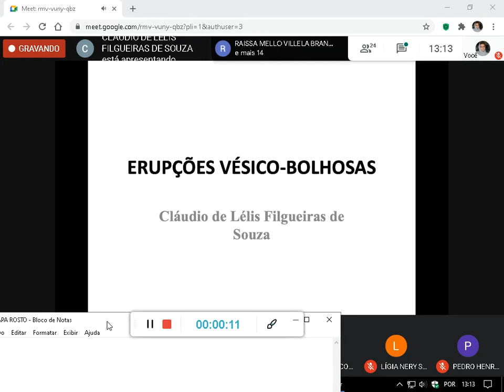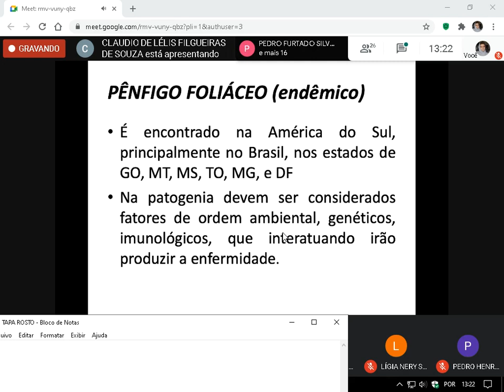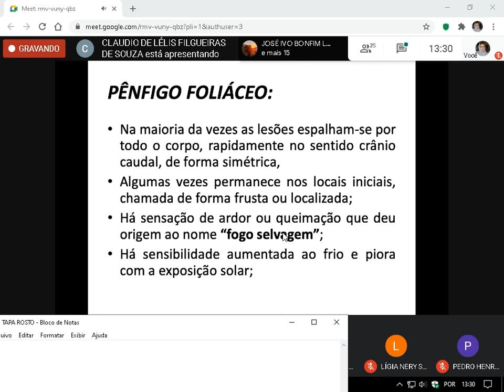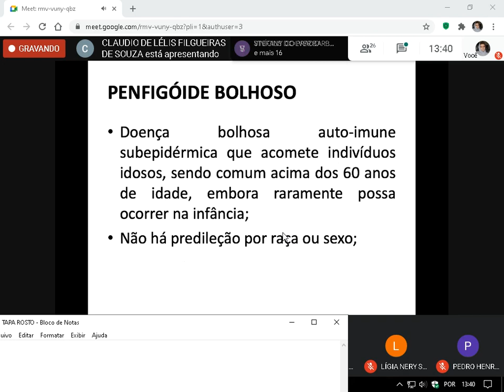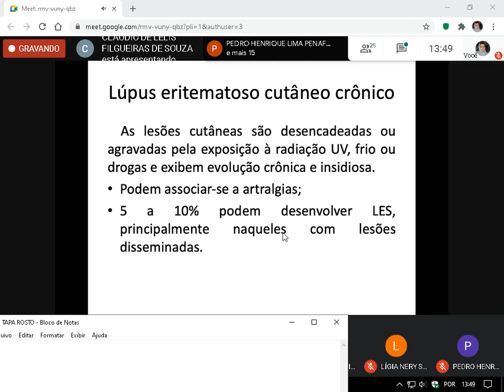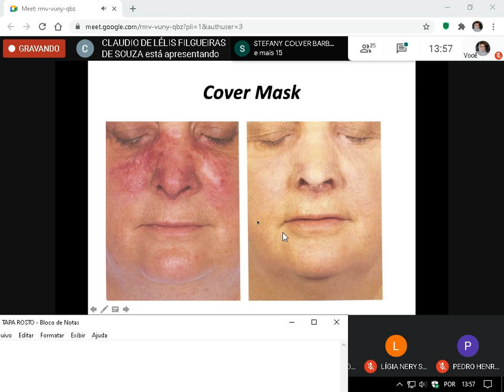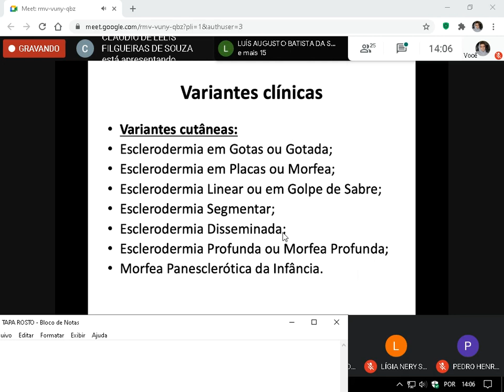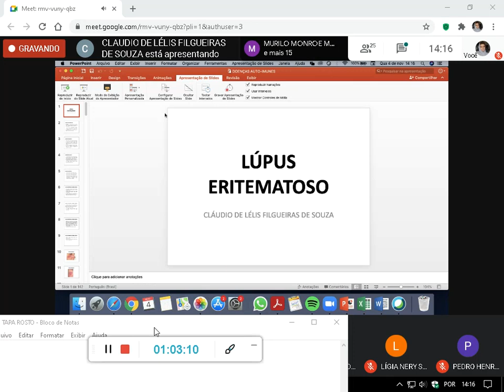30 Erupções vesico bolhosas e lupus